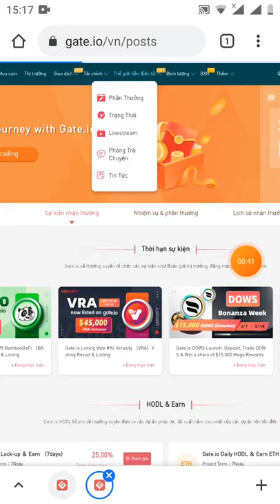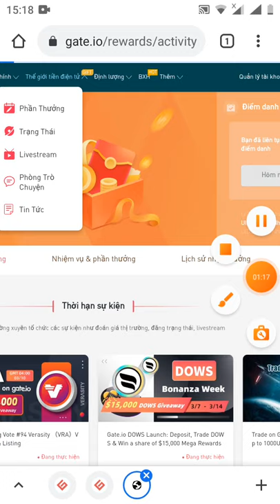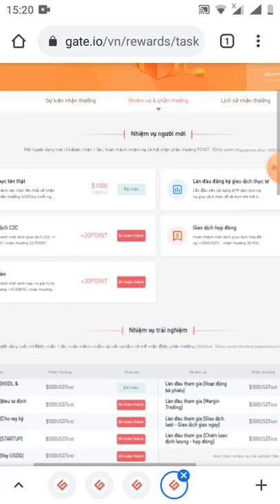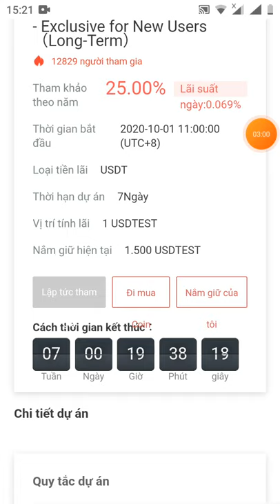hướng dẫn nhận thêm 500 UTEST từ sàn fate.io (kèo ngon anh ơi)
Link đk

(nếu ae nào kyc chưa thành công thì bấm vào nút thế giới tiền điện tử rồi bấm vào phần thưởng rồi bấm vào mục nhận 1.000 usdtes thì tự động chuyển đổi sang phần xác minh , chúc bạn thành công
Link đk

Link video hướng dẫn đầu tư 1O00 UTEST nhận lãi